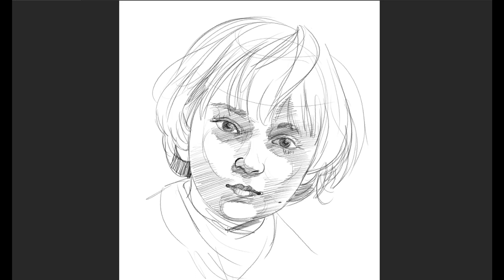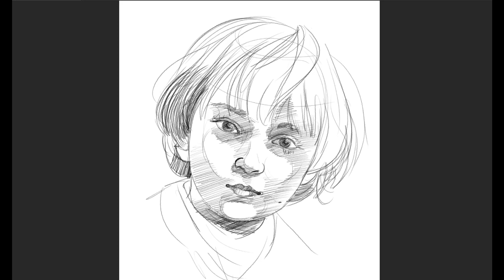Pencil Drawing_4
How to make simple pencil Drawing and line shadings